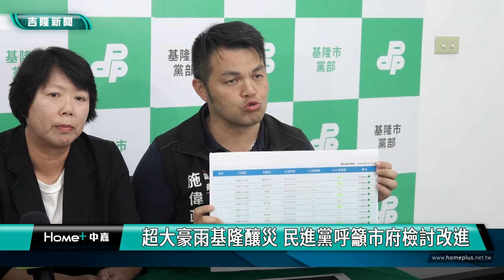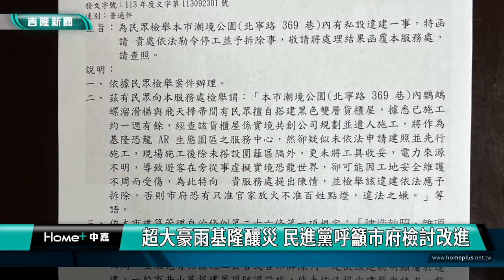超大豪雨 基隆|民進黨 謝國樑|災情 勘災|防災 補助|2024 中嘉新聞|超大豪雨釀災 民進黨呼籲基市府檢討改進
超大豪雨釀災 基隆多處積淹水 民進黨開記者會呼籲市府檢討改進

9/22晚上的超大豪雨造成基隆半夜出現多處積淹水災情，民進黨基隆市議會黨團9/23特別召開記者會批評基隆市政府雖然有開設應變中心，卻沒有事先完善防災措施，不少地方里長沒有接到防災指示來不及發放沙包或提醒居民安裝防水閘門造成民怨四起，民進黨呼籲基隆市政府應該檢討改進，不要讓類似災害再次發生。

這是9/22當晚大雨造成基隆多處出現積淹水的災情，民進黨基隆市議會黨團為此特別召開記者會，質疑基隆市政府相關防災工作沒有落實。

另外民進黨基隆市議會黨團也持續針對AR恐龍生態園區委託開發設計標案與東岸商場委外經營案分別提出質疑，其中對於AR園區，市議員鄭文婷表示已經正式提出檢舉函，要求基隆市政府依法儘速拆除這項大違建。